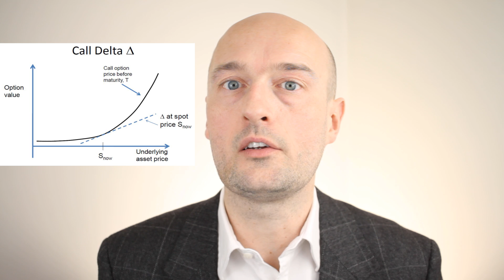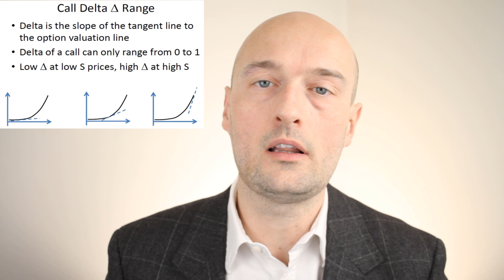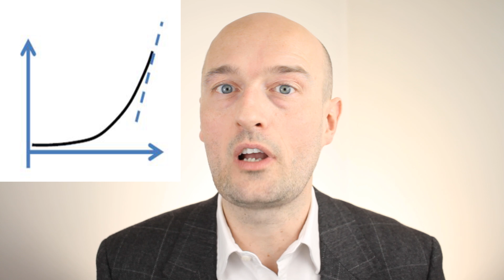What Is Options Delta? The Options Greeks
What is Options Delta?

The first Greek we will learn about in this video series is Delta, which measures how much an option's price will change for a 1% change in the price of the underlying security or index. For example, a Delta of 0.40 means that the option's price will theoretically move $0.40 for every $1 move in the price of the underlying stock or index.

Call options

Have a positive Delta that can range from zero to 1.00.
At-the-money options usually have a Delta near .50.
The Delta will increase (and approach 1.00) as the option gets deeper in the money.
The Delta of in-the-money call options will get closer to 1.00 as expiration approaches.
The Delta of out-of-the-money call options will get closer to zero as expiration approaches.

Put option Delta

Put options have a negative Delta that can range from zero to -1.00.
The Delta will decrease (and approach -1.00) as the option gets deeper in the money.
The Delta of in-the-money put options will get closer to -1.00 as expiration approaches.
The Delta of out-of-the-money put options will get closer to zero as expiration approaches.
You also might think of Delta, as the percent chance (or probability) that a given option will expire in the money.

For example, a Delta of 0.40 means the option has about a 40% chance of being in the money at expiration. This doesn’t mean your trade will be profitable. That of course, depends on the price at which you bought or sold the option.

You also might think of Delta, as the number of shares of the underlying stock, the option behaves like.

A Delta of 0.40 also means that given a $1 move in the underlying stock, the option will likely gain or lose about the same amount of money as 40 shares of the stock.

Tune in tomorrow for a video on Delta Hedging.